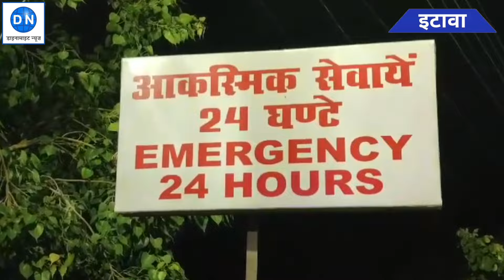इटावा में बकरीद पर बवाल, रंजिश में फायरिंग, दो पक्षों में चले लाठी-डंडे और ईंट-पत्थर, कई घायल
इटावा के सदर कोतवाली इलाके के मोहल्ला गाड़ीपुरा में बकरीद के त्योहार की देर शाम उस समय हड़कंप मच गया जब मुस्लिम समुदाय के दो पक्षों में रंजिश के चलते झगड़ा हो गया। जिसमें जमकर लाठी-डंडे, ईंट-पत्थर चलने के साथ अवैध असलहों से फायरिंग की गई जिसमे कई लोग घायल हो गए।

देश की राजधानी नई दिल्ली से चलने वाले नंबर 1 न्यूज़ पोर्टल 'डाइनामाइट न्यूज़' पर आपको मिलेगी आपके इलाके की हर खबर सबसे पहले
1. WhatsApp पर खबर पढ़ने के लिए जुड़ें डाइनामाइट न्यूज के आफिसियल ग्रुप से
2. मोबाइल फोन पर खबर पढ़ने का सबसे आसान तरीका- नि: शुल्क डाउनलोड करें हमारा मोबाइल एप
3. हमारा X (ट्विटर) हैंडल है